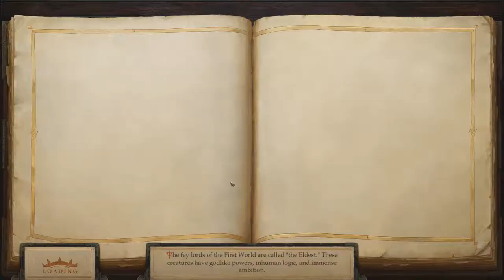Pathfinder Kingmaker part 14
Episode 14 in which I assault a gigantic troll. DO I GET ANNIHILATED? FIND OUT AS SOON AS YOU PRESS THE PLAY BUTTON. Enjoy!